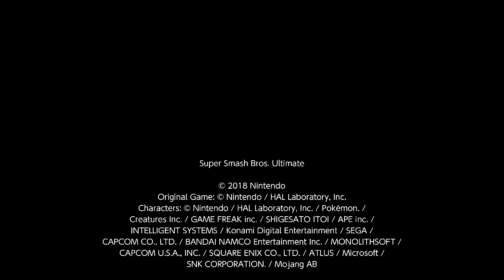Daisy Perfect Run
In the SSBU Perfect Run series, inspired by RoahmMythril's Mega Man Perfect Runs, I'm taking on every fighter in Super Smash Bros. Ultimate as Mega Man, with the following rules:
- Stamina, 1 stock, 300HP, 5:00 time limit
- No items, no fs meter, no spirits
- Opponent is a LV 5 CPU
- Each opponent is fought on an appropriate stage, whether from their home series or an approximate equivalent
- Hazards Off is ONLY for stages with bosses that massively disrupt the fight, like Yellow Devil on Wily Castle or Metal Face on Gaur Plains
- I am only allowed to use the following moves: Mega Buster (jab f-tilt & n-air), Slide (down tilt), Mega Upper (up tilt), Charge Shot (f-smash), Super Arm (grab/throw), ledge attack and getup attack, and Rush Coil
- I must KO the opponent by HP to 0 or by a blast zone
- I lose if I take any damage, hit the opponent with a banned move, or the match goes to time
Unlike Roahm, I won't be doing difficulty ratings for these fights, because I went into this with the idea of a fun challenge for myself, not meticulously analyzing every matchup Mega Man has in the roster when using a limited moveset.